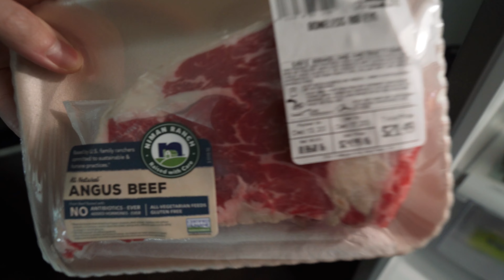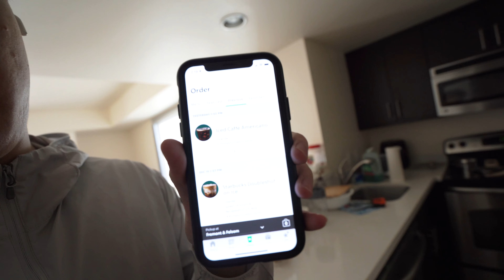Work Day In The Life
Chill vlog before I go back home for Christmas, happy holidays everyone!

Get your first month of Curology completely for free with the link down below, just pay $5 for shipping and handling!